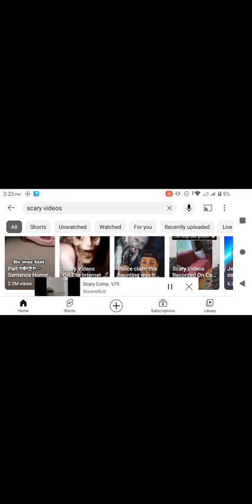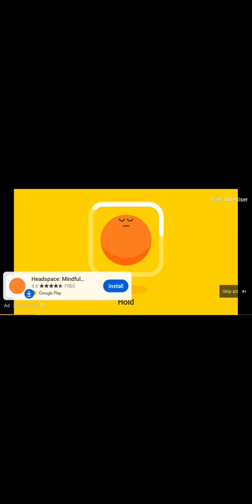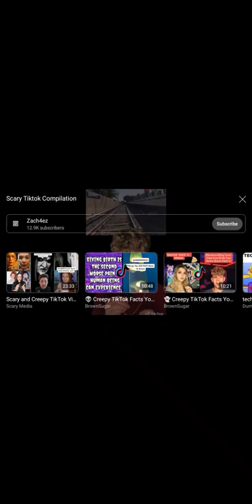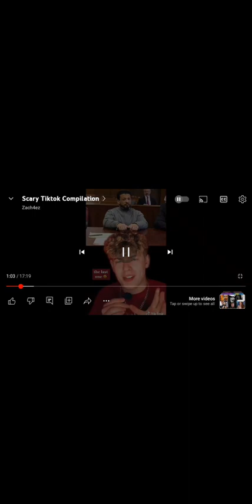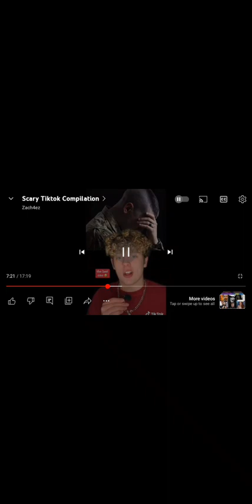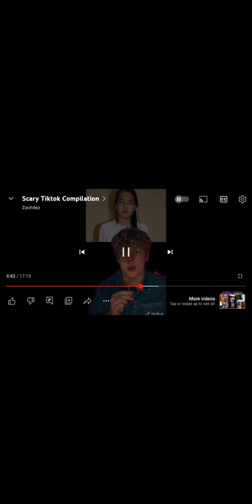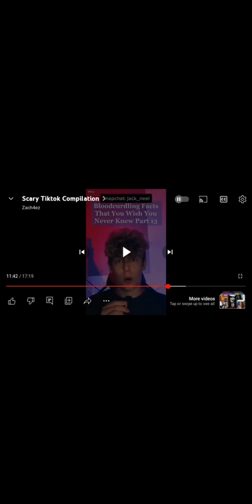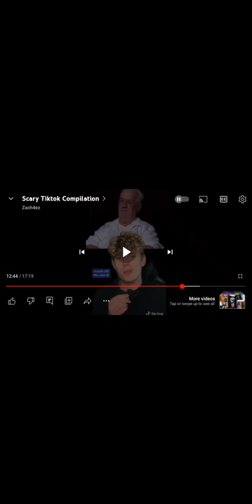looking at scary tiktoks